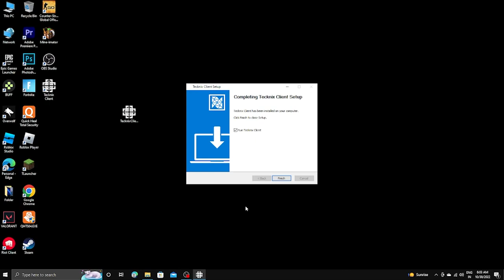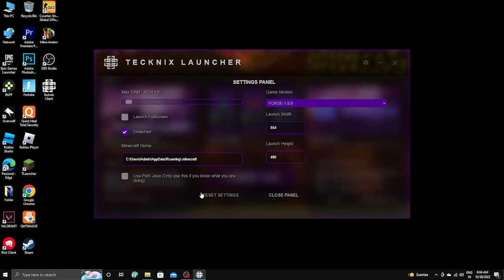Technix Client review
Outro music |Musique libre de droits| Dimatis - OverComing